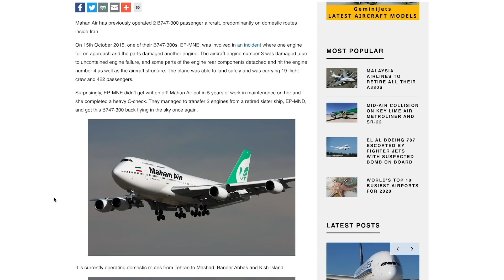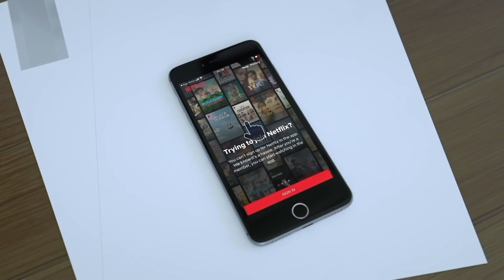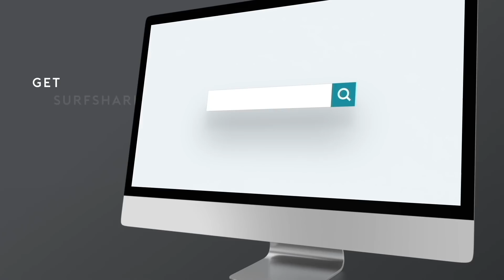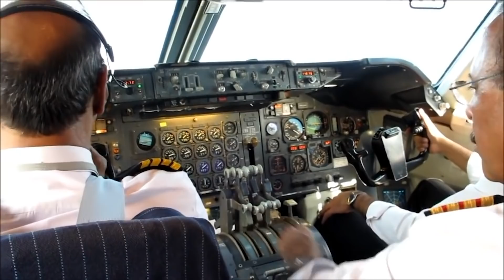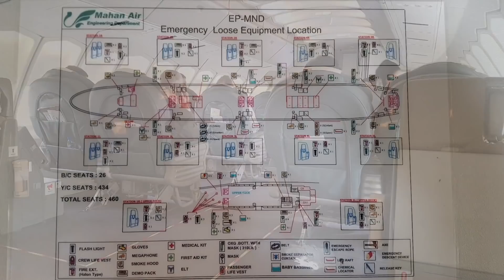World’s Oldest and Last Active B747 Classic - Mahan Air B747-300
A B747-300 passenger aircraft is back in the sky flying after spending over 5 years in maintenance! Can you believe it? Here is the story:

On 15th October 2015, one of their B747-300s, EP-MNE, was involved in an incident on flight 1095 from Tehran to Bandar Abbas

While climbing through 7500 feet, the no.3 GE CF6-50E2 engine suffered an uncontained failure. Some parts of the engine detached and struck engine no. 4, as well as damaging the aircraft structure. An emergency landing was declared. The plane was able to land safely and was carrying 441 passengers and crew.

Surprisingly, this 747-300 EP-MNE didn't get written off! Mahan Air put in 5 years of work in maintenance on her and she recently completed a heavy C-check.

They managed to transfer 2 engines from a retired sister ship, EP-MND, and got this B747-300 back flying in the sky once again. The Mahan Air B747-300 is now the world's last and oldest B747 passenger currently flying.

I flew on the Mahan Air B747-300 domestically in Iran a few years ago. I was very lucky to fly on the upper deck of this 747 classic. This video shows my flight experience on now the world’s oldest and last active Passenger B747, from Tehran to Mashhad.

With most 747’s having been retired and killed off by the pandemic, it is definitely good news to see a B747-300 back in the sky flying.

Thanks to Loran Shahram Sharifi and Charles Kennedy for their input and footage to make this video possible.